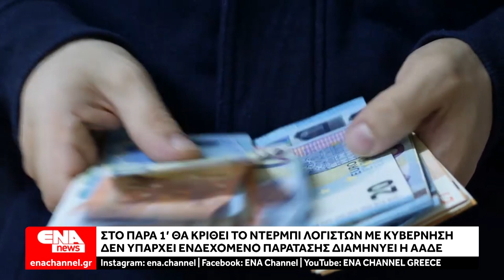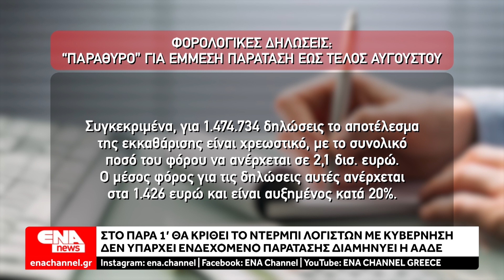Παράταση ζητούν οι φοροτεχνικοί για την υποβολή των φορολογικών δηλώσεων